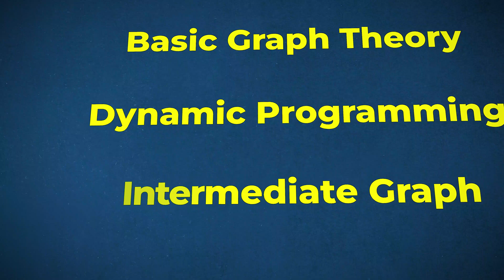Complete Competitive Programming Course Basic to Intermediate Batch-4 (Only for 3500/-)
🔥Don’t miss this opportunity of 70% MEGA discount 🔥
মাত্র ৩৫০০/- টাকায়! Competitive Programming এর ( Basic to Intermediate) কোর্স 🥳

আলহামদুলিল্লাহ!
🚀 CPS Academy’র Competitive Programming কোর্স (Basic to Intermediate Level) এখন লাইভ! 🚀

🌟 ICPC ওয়ার্ল্ড ফাইনালিস্ট ও Codeforces Master Coder দের কাছ থেকে শেখার সুযোগ এখন পাচ্ছো ৭০% মেগা ডিসকাউন্টে! 🌟
🗓️ ক্লাস শুরু: ১৯ ডিসেম্বর, ২০২৪

🎥 এনরোলমেন্ট বোনাস: এক্সক্লুসিভ অফার! Enroll করলেই পাচ্ছ আগের ব্যাচের ভিডিওগুলোতে অ্যাক্সেস। তাই Course erollment এর সাথে সাথে শিখা শুরু করে দিতে পারবে।

💻 কোর্সে যা যা থাকছে:
✅ ১০০+ প্রোগ্রামিং কনটেস্ট
✅ ১০০০+ প্রবলেম
✅ ৫টি মডিউল, ৭০+ টপিক
✅ No Pre requsite (ক্লাস শুর হবে Hello World থেকে)
✅ আগের ব্যাচ এবং তোমাদের ব্যাচ এর Class গুলির Video দেয়া হবে
⏳ সময় সীমিত অফার: মাত্র ৩৫০০/- টাকায়!
⏳ (১০ ডিসেম্বর পর্যন্ত, এরপর মূল্য হবে ৬,০০০/-)

কোর্সের সময়কাল: ১ বছর
তুমি যদি কম্পিউটার সায়েন্সের ছাত্র, নন-কম্পিউটার সায়েন্সের ছাত্র বা জব সিকার হও —এই কোর্স তোমার জন্যই!

🕒 ক্লাসের সময়সূচী:
রবিবার ও বৃহস্পতিবার, রাত ৯টা থেকে ১১টা পর্যন্ত।
(যদি কোডফোর্সেস কনটেস্ট ক্লাসের দিনে পড়ে, ক্লাসটি ১-২ দিন পর রিশিডিউল করা হবে।)